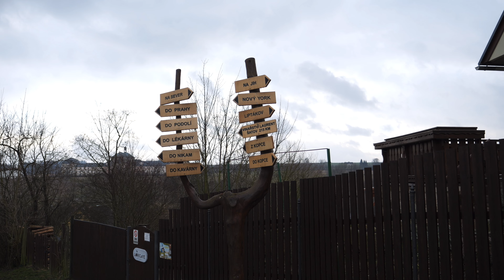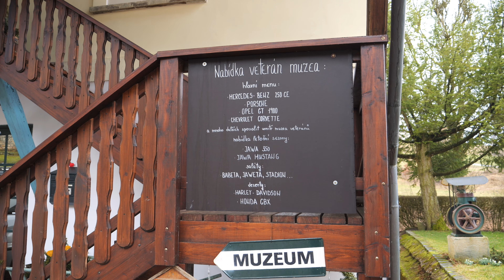Exploring Hospital Kuks: A Historical Gem 🇨🇿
Join us on a virtual tour of Hospital Kuks, a historical gem located in the Czech Republic. Founded in the 18th century by Count František Antonín Špork, this Baroque hospital complex is steeped in history and architectural beauty. Explore the ornate corridors, intricate frescoes, and stunning gardens that make Hospital Kuks a must-visit destination for history enthusiasts and art lovers alike. Discover the fascinating stories behind this unique landmark and immerse yourself in the rich cultural heritage of the Czech Republic. Don't miss out on this hidden gem that is sure to captivate and inspire all who visit.